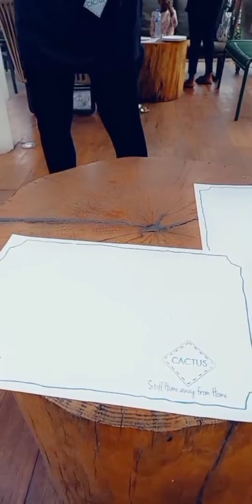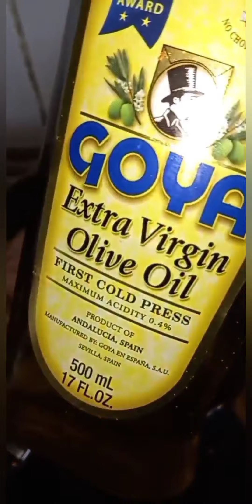PLAY DATE, COOKING DAY, VLOG, FUN TIMES..